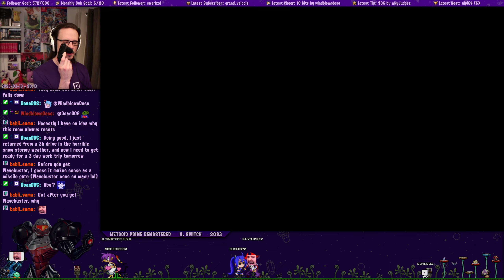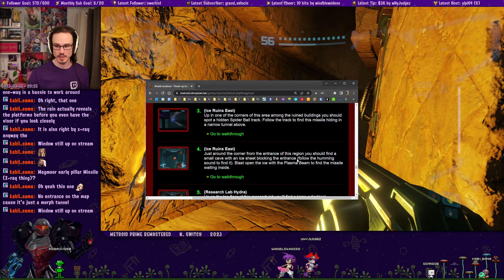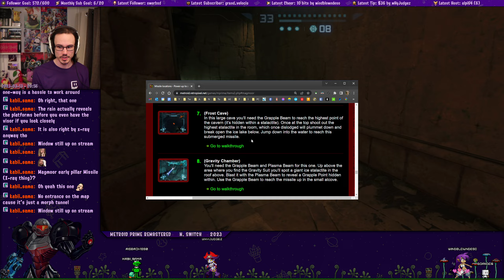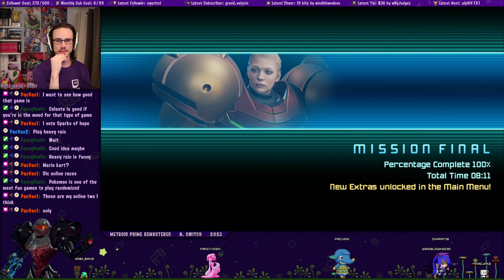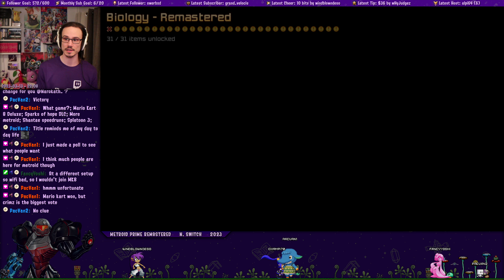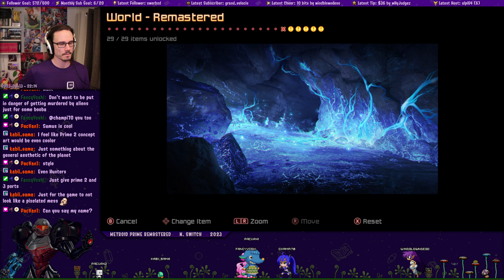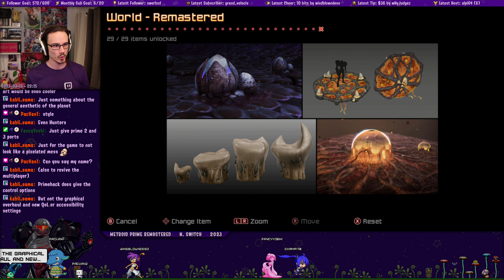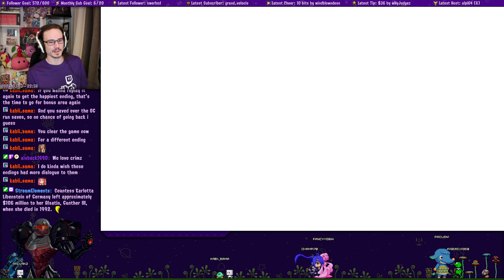Metroid Prime Remastered - Hard Mode 100% Items & Scans, Stream 3: T-Pose + Ib Remaster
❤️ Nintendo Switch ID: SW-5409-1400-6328